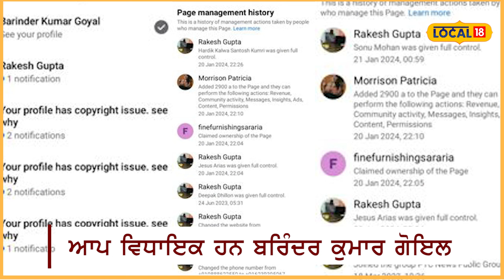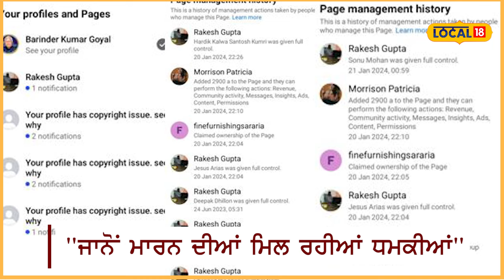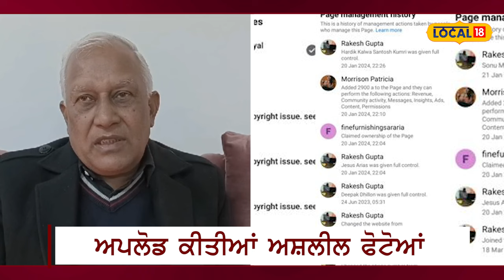ਵਿਧਾਇਕ ਦੇ ਪਰਿਵਾਰਕ ਮੈਂਬਰਾਂ ਦੇ Facebook Accounts ਹੋਏ Hacked, ਅਪਲੋਡ ਹੋਈਆਂ ਅਸ਼ਲੀਲ ਤਸਵੀਰਾਂ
ਹਲਕਾ ਲਹਿਰਾ ਦੇ ਵਿਧਾਇਕ ਬਰਿੰਦਰ ਗੋਇਲ ਵਿਰੁੱਧ ਸਮਾਜ ਵਿਰੋਧੀ ਅੰਸਰਾਂ ਵੱਲੋਂ ਰਚੀਆਂ ਜਾ ਰਹੀਆਂ ਸਾਜਿਸ਼ਾਂ ਦੇ ਤਹਿਤ ਉਹਨਾਂ ਦੀ ਪਤਨੀ ਸ਼੍ਰੀਮਤੀ ਸੀਮਾ ਗੋਇਲ ਭਰਜਾਈ ਨਗਰ ਕੌਂਸਲ ਪ੍ਰਧਾਨ ਸ਼੍ਰੀਮਤੀ ਕਾਨਤਾ ਗੋਇਲ ਤੇ ਉਹਨਾਂ ਦੇ ਪੀਏ ਰਾਕੇਸ਼ ਕੁਮਾਰ ਗੁਪਤਾ ਦੀ ਫੇਸਬੁਕ ਆਈਡੀਜ ਹੈਕ ਕਰਕੇ ਸਮਾਜ ਵਿਰੋਧੀ ਅੰਸਰਾਂ ਨੇ ਉਨ੍ਹਾਂ ਦੀ ਫੇਸਬੁੱਕ ਆਈਡੀ ਉੱਤੇ ਅਸ਼ਲੀਲ ਫੋਟੋਆਂ ਤੇ ਵੀਡੀਓ ਅਪਲੋਡ ਕਰ ਦਿੱਤੀਆਂ ਹਨ।